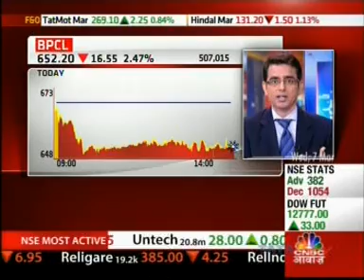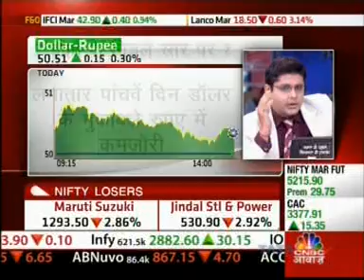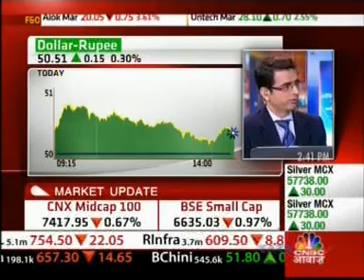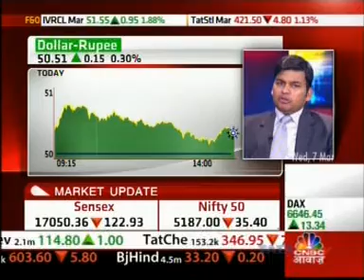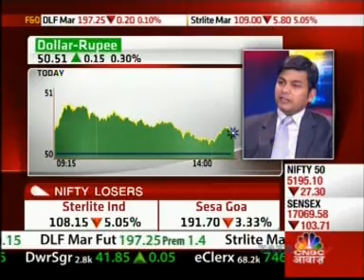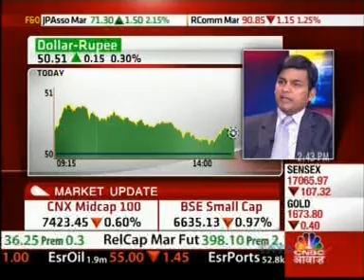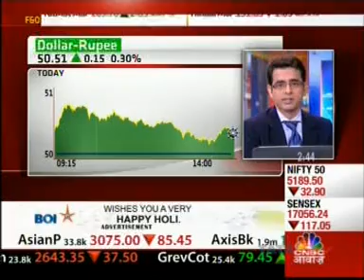Mr. Abhishek Goenka sharing view with CNBC Awaaz on 07th March, 2012 at 2.35PM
Mr Abhishek Goenka Ceo, India Forex Advisors Pvt Ltd talking about rupee and the majors when the spot was 50.51. He said USD/INR next target is 52.10 if the resistance of 50.70 break successfully. This interview was conducted on 7th Mar, 2012 at 2.35PM at CNBC AWAAZ Studio.